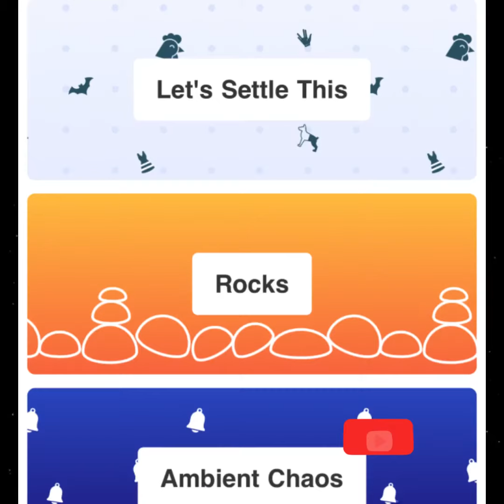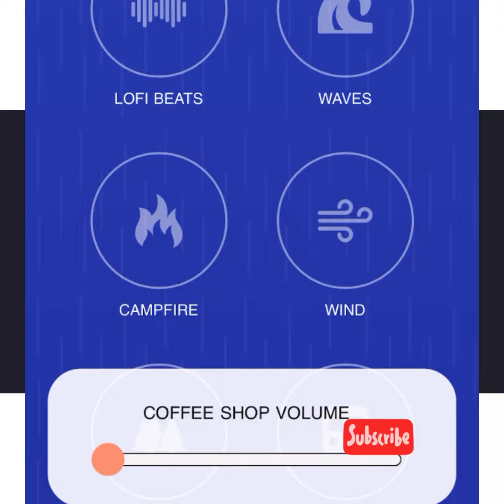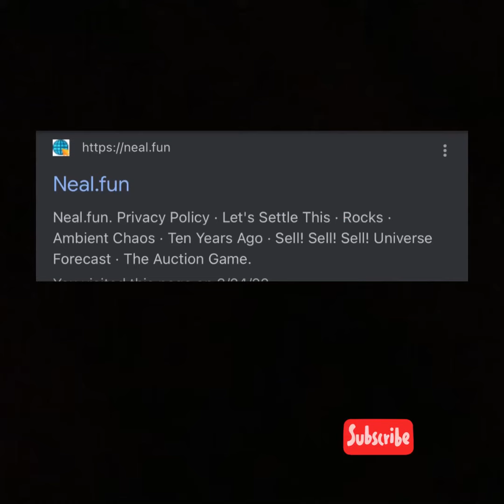ആർക്കും ഉപകാരപ്പെടുന്ന website |best website |mobile tips and tricks|Google tricks |malayalam tech